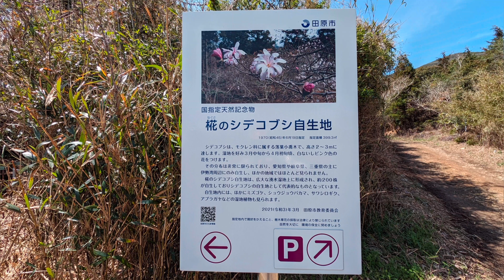伊勢湾の宝石！白く可憐なシデコブシ（田原市）（4K）- Japanese star magnolia -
愛知県田原市の「椛（なぐさ）のシデコブシ自生地」で、満開となった国指定の天然記念物「シデコブシ」を撮影しました。
シデコブシは愛知、岐阜、三重の伊勢湾周辺の一部の地域でしか見られない「準絶滅危惧種」に指定されている貴重な花です。

I filmed a rare flower designated as a natural monument in Tahara City, Aichi Prefecture, Japan, called "Shidecobush" (Japanese Star Magnolia), which is now in full bloom.
Shidecobush is a precious flower that can only be found in some parts of the Ise Bay region, including Aichi, Gifu, and Mie prefectures, and is classified as a "near-threatened species".

撮影機材
カメラ：Google Pixel 8 Pro
カメラグリップ ：ShutterGrip2

(BGM)
フリーBGM DOVA-SYNDROME
春の想い written by のる